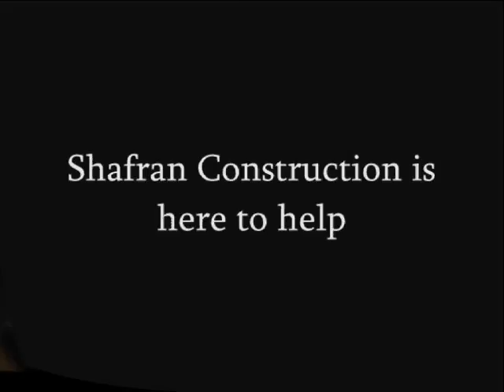Oak Park Insurance Claim Contractor call Shafran 805 421 4333